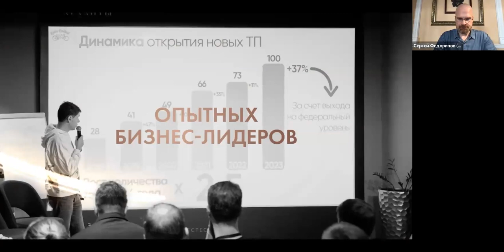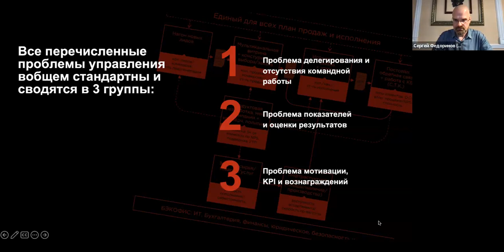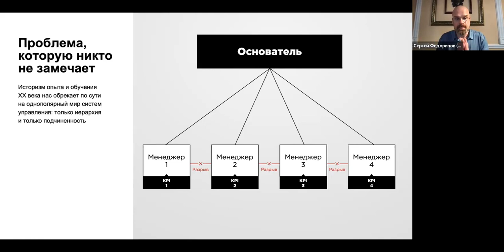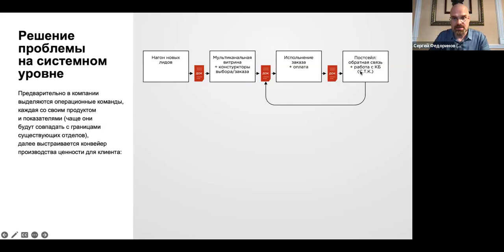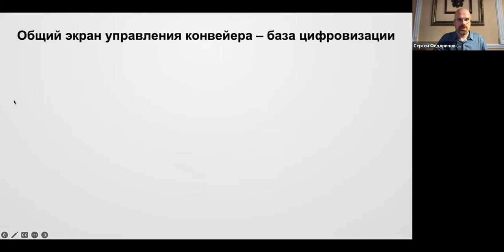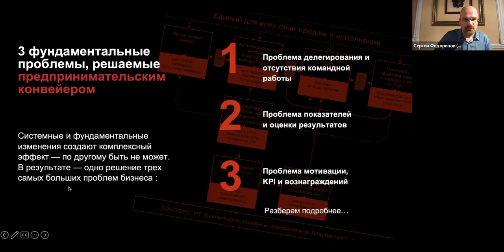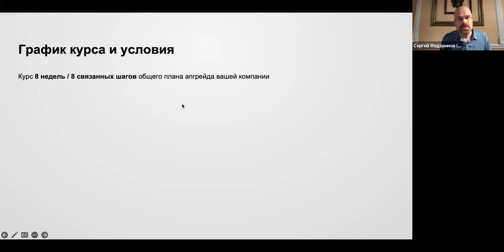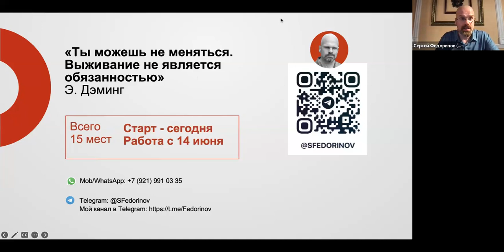Как решить наболевшие проблемы бизнеса за 1 раз и без IT технологий?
Делегирование, контроль результатов и мотивация. Как решить наболевшие проблемы бизнеса за 1 раз и без IT -технологий?

🎙 Спикером мероприятия выступил Сергей Федоринов
- За 28 лет предпринимательства основал и развил более 30-ти инновационных бизнес-проектов в нескольких рынках
- Сооснователь и ex-CEO Юлмарт (самый успешный онлайн-магазин РФ в 2013 году по версии Forbes)
- Ментор, идейный вдохновитель
- Визионер инновационных продуктов

⭐️ За 1,5 часа Сергей рассказал:
- Как решить вопрос делегирования и совместной командной работы;
- Как справиться с проблематикой в сфере контроля результатов;
- Почему нужно решать проблемы с мотивацией, KPI и справедливостью вознаграждений;
- Что такое мультилидерство и почему оно является эффективной альтернативой иерархии.

«Атланты» — это место развития и поддержки для предпринимателей с годовым оборотом от ₽60 млн и топ-менеджеров крупных компаний. В клубе уже 650+ резидентов, со средним годовым оборотом ₽1.5 млрд.

БЕСПЛАТНЫЙ PDF "Как привлечь инвестиции в свой бизнес и избежать ошибок в работе с инвесторами?" 👉👉 Ссылка на скачивание